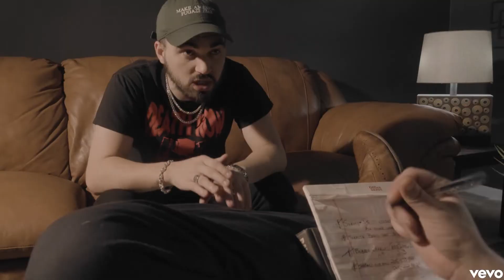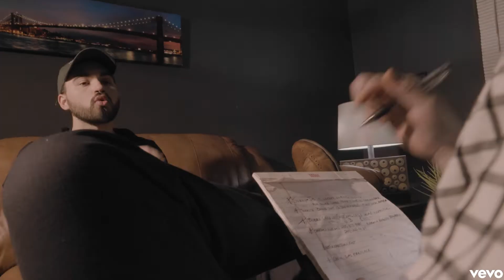Don Status Final Video Slee!